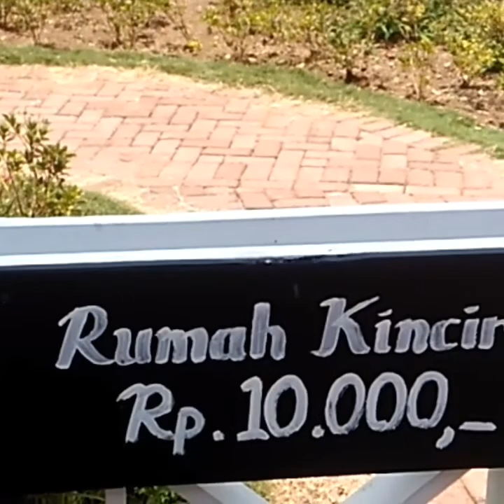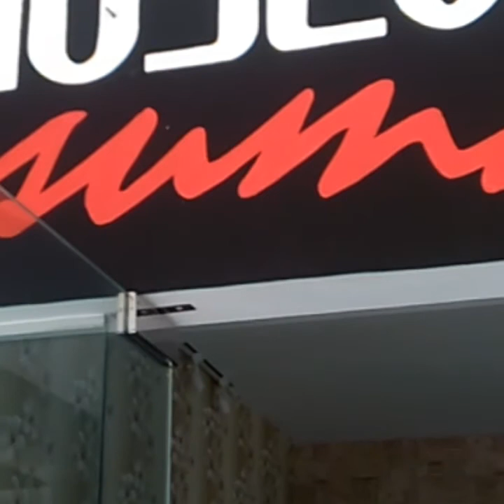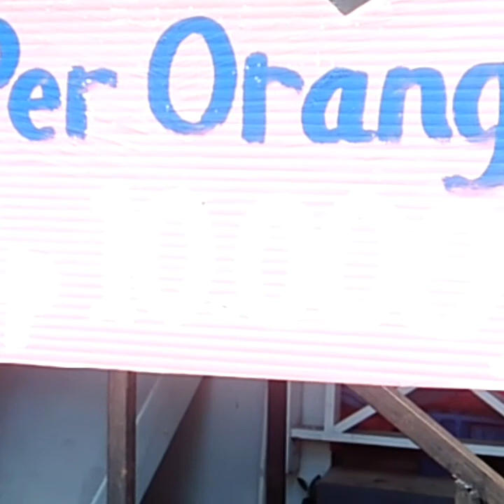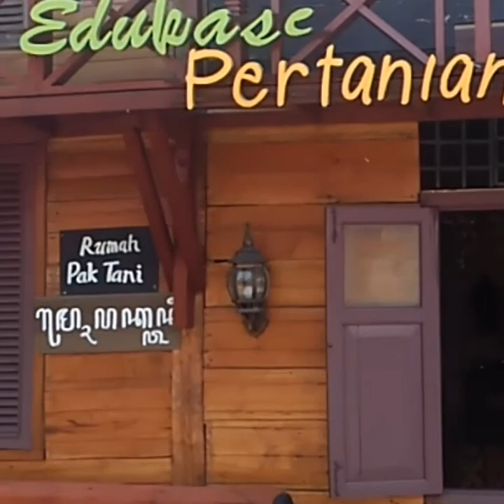DE TJANGKUL KUSUMA AGRO WISATA APIK POL - BATU JATIM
De tjangkul adalah wisata yg baru dibuka untuk umum beberapa waktu lalu yg terletak di lokasi Kusuma agro wisata kota batu yg berdekatan dg kota malang.

Di de tjangkul menyuguhkan spot spot photo yang sangat bagus yg memanjakan pengunjung untuk ber Selfi ria dan biaya masuknya cukup murah